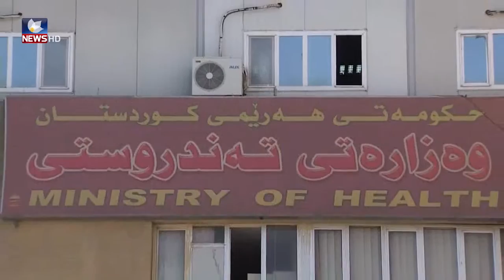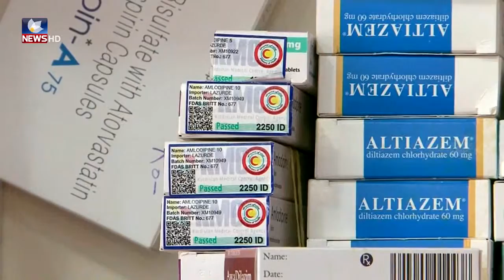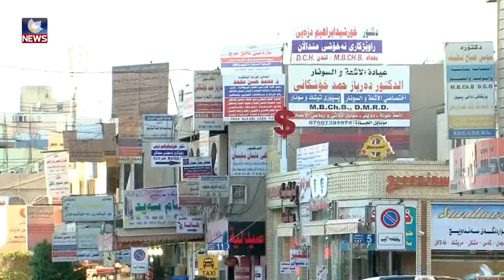حكومةتى هةريم قةرزارة..تةندروستى..qaraman